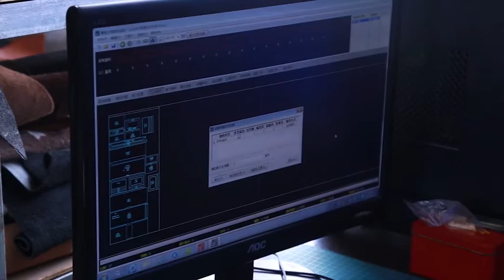Guanzhou Guanhao Leather Factory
We are high quality leather wallet & card holder manufacturer in China.